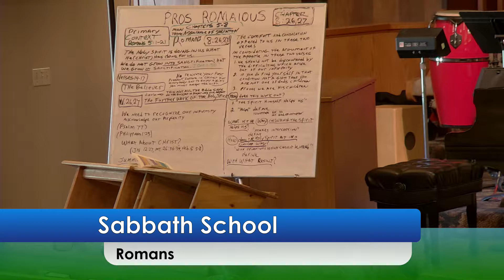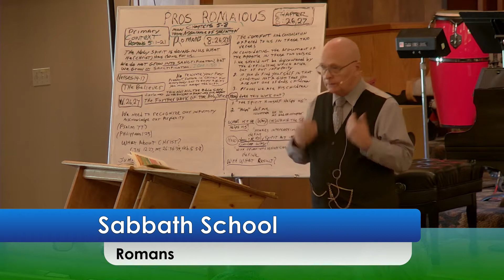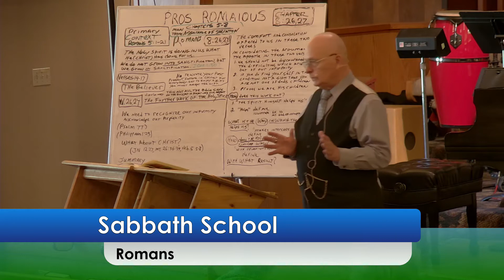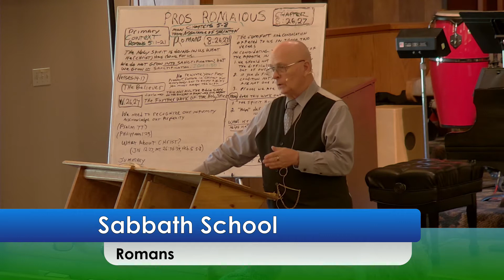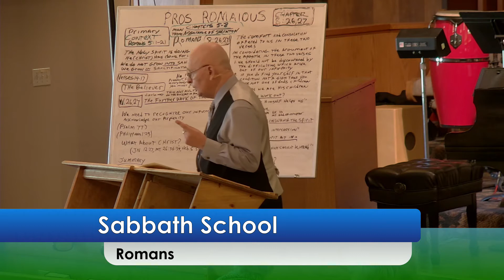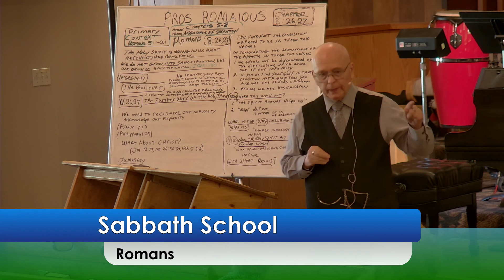Romans 8:26,27b 9 September 2017